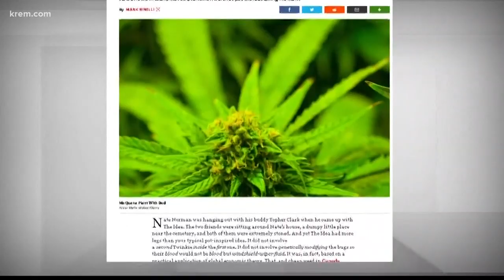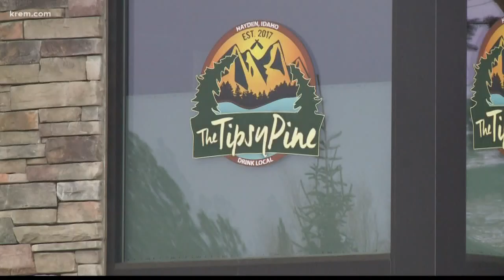Witnesses say fight led to death of man who inspired 'Kid Cannabis' movie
KREM Reporter Taylor Viydo found witness statements in police documents that paint a picture of a bar fight taking place before the death of Topher Clark.